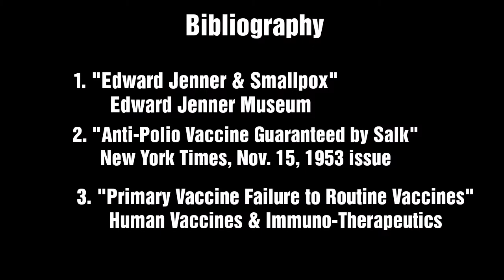А Quick Glance - Vaccines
Кратки згляд - Вакцины

Instagram.com/edlives1